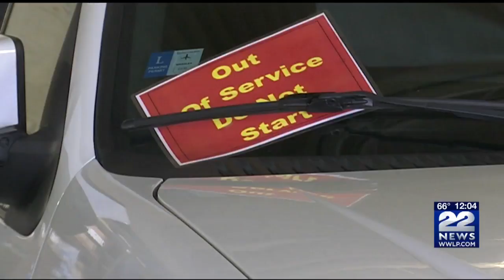Massachusetts limo regulations: What you need to know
22 News at Noon